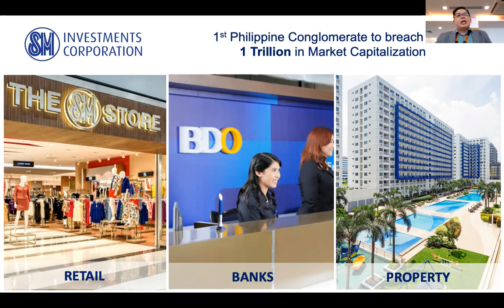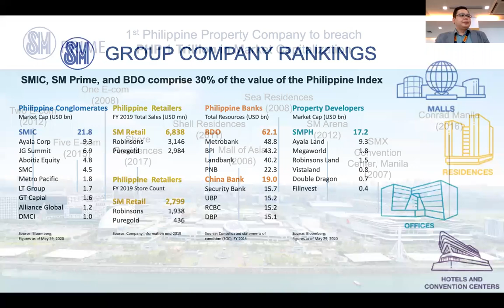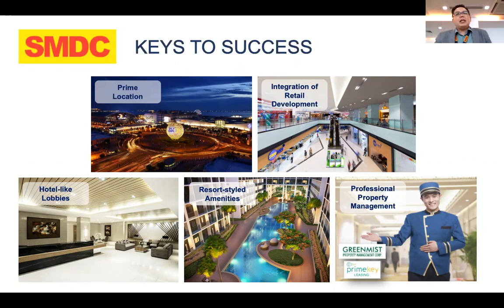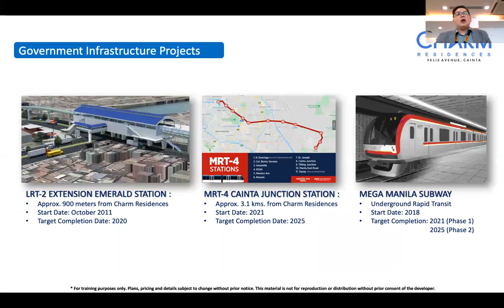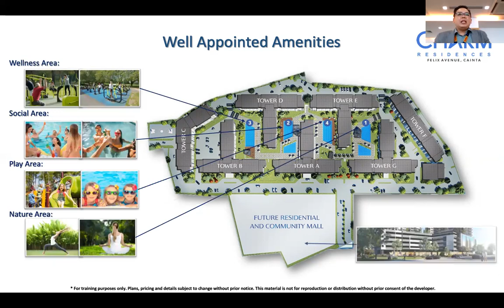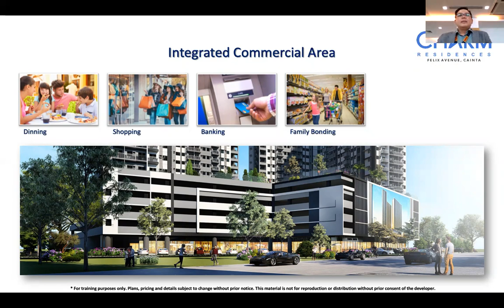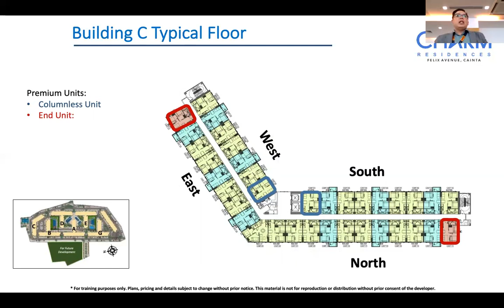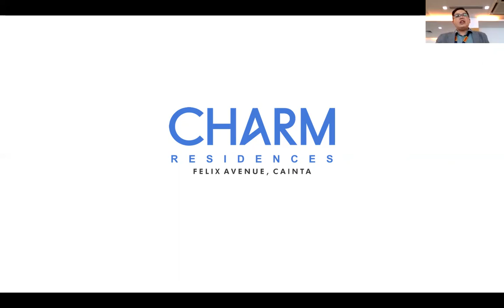SMDC CHARM Residences in Felix Ave.Cainta Rizal 14k Monthly RFO Call :09217451073 viber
SMDC CHARM Residences in Felix Ave Cainta RIZAL 12k Monthly 181K Downpayment PWEDE NA LIPATAN

✅ NON-VAT PRICE CONDO ✅

🟥15 %Discount Promo for RFO and PRESELLING
🟥800k avail Discount

PHASE 1: This year Turnover
➖Tower A
➖Tower E
➖Tower D

PHASE 2: 2025 Turnover
➖Tower B
➖Tower C

PHASE 3: Next year Turnover
➖Tower F
➖Tower G

Near in SM EAST JUNCTION AND SANTA LUCIA MALL, ORTIGAS EXTENSION.
THERE are 7 middle rise towers and 14th middle rise floors
And Future  MALL and High Rise Residentials Development .

*NAPAKAMURA NA PROJECT*
MAY  MALL at Residential ITATAYU SA TABI NG PROJECT

TERMS OF PAYMENTS:
AVAILABLE UNITS :

🟥Studio 22 sqm
🟥1 Bedroom with Mez 46.83 sqm
🟥2 Bedroom 28.52 sqm /No Balcony
🟥2 Bedroom 31.22 SQM with Balcony
🟥3 Bedroom 57.04 SQM LOFT TYPE
🟥3 Bedrooms 59.74 sqm with Balcony Flat Type
READY FOR OCCUPANCY TERMS :
✅2 Bedroom 28.52 SQM
✅17K MONTHLY MONTHLY
✅154K Downpayment for movein
✅Payable in 29 Months 0%interest inhouse .On the 30 months is BANK financing

✅18k Monthly
✅160K Downpayment for movein
✅Payable in 29 Months 0%interest inhouse .On the 30 months is BANK financing OR Cash

✅3 BR 57.04 SQM LOFT TYPE
✅23K MONTHLY
✅377K DOWNPAYMENT FOR MOVEIN

✅3BR 59.74 SQM WITH BALCONY FLAT TYPE
✅26K MONTHLY
✅400k Downpayment for movein
PRESELLING TERMS:
✔️14K MONTHLY
✔️NO DOWNPAYMENT PAYABLE IN 36 MONTHS

✔️2BEDROOM 31.22 SQM WITH BALCONY
✔️15K MONTHLY

No Worries of Bank Financing.
90% to 100% Approvals due to SMDC company refferral.

INVEST NOW PROPERTY INVESTMENT AND LIFETIME OWNERSHIP

MORE INQUIRIES PM ME IF INTERESTED
JOSEPH SUMAGANG VEGA
SMDC PROPERTY SPECIALIST
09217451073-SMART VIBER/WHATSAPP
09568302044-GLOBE